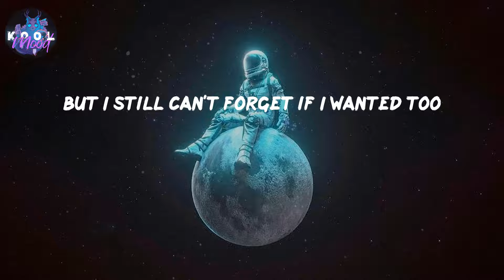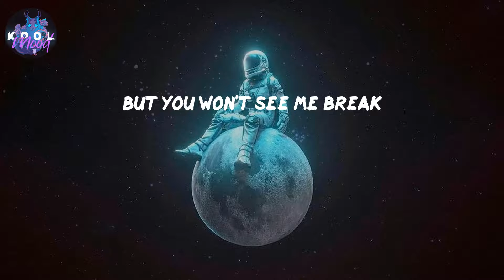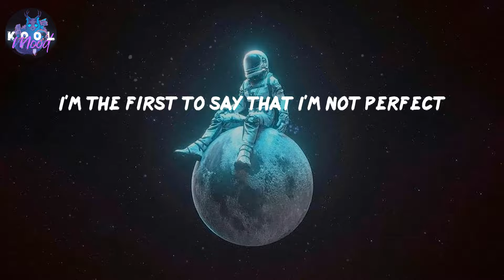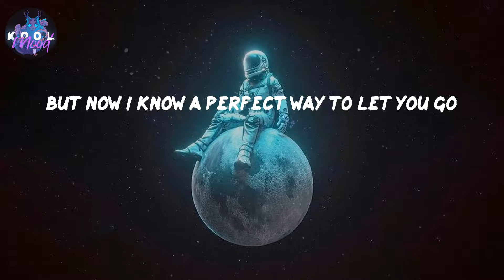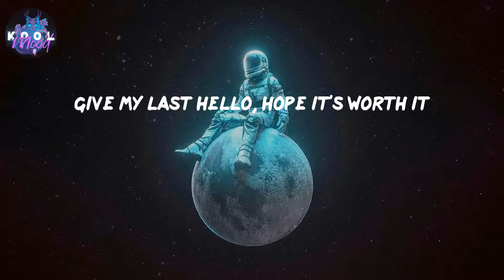Here's Your Perfect - Jamie Miller (Lyrics)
𝑳𝒚𝒓𝒊𝒄𝒔 𝑯𝒆𝒓𝒆'𝒔 𝒀𝒐𝒖𝒓 𝑷𝒆𝒓𝒇𝒆𝒄𝒕 𝒃𝒚 𝑱𝒂𝒎𝒊𝒆 𝑴𝒊𝒍𝒍𝒆𝒓

𝑭𝒐𝒍𝒍𝒐𝒘 𝑱𝒂𝒎𝒊𝒆 𝑴𝒊𝒍𝒍𝒆𝒓:
𝒉𝒕𝒕𝒑://𝒘𝒘𝒘.𝒇𝒂𝒄𝒆𝒃𝒐𝒐𝒌.𝒄𝒐𝒎/𝒋𝒂𝒎𝒊𝒆𝒎𝒊𝒍𝒍𝒎𝒖𝒔𝒊𝒄
𝒉𝒕𝒕𝒑://𝒘𝒘𝒘.𝒕𝒘𝒊𝒕𝒕𝒆𝒓.𝒄𝒐𝒎/𝒋𝒂𝒎𝒊𝒆𝒎𝒊𝒍𝒍𝒎𝒖𝒔𝒊𝒄
𝒉𝒕𝒕𝒑𝒔://𝒘𝒘𝒘.𝒊𝒏𝒔𝒕𝒂𝒈𝒓𝒂𝒎.𝒄𝒐𝒎/𝒋𝒂𝒎𝒊𝒆𝒎𝒊𝒍𝒍𝒎𝒖𝒔𝒊𝒄
𝒉𝒕𝒕𝒑𝒔://𝒘𝒘𝒘.𝒕𝒊𝒌𝒕𝒐𝒌.𝒄𝒐𝒎/@𝒋𝒂𝒎𝒊𝒆𝒎𝒊𝒍𝒍𝒎𝒖𝒔𝒊𝒄